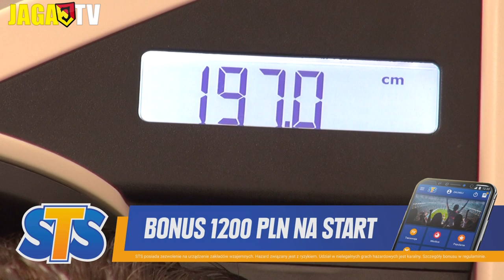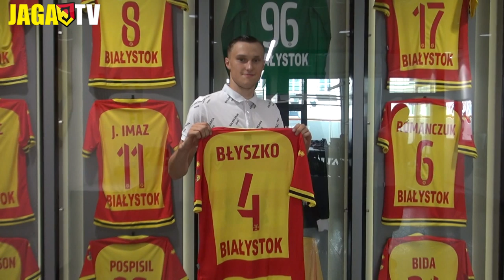Wojciech Błyszko zawodnikiem Jagiellonii!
Okno transferowe dla Jagiellonii Białystok jeszcze się nie zamknęło! W piątek dwuletni kontrakt z opcją przedłużenia o kolejny rok podpisał z naszym klubem Wojciech Błyszko, 19-letni środkowy obrońca występujący dotąd w drugoligowych Błękitnych Stargard.